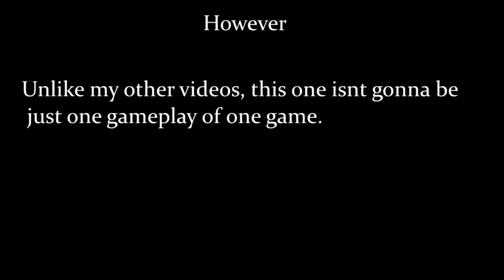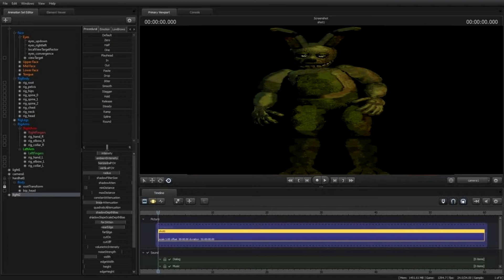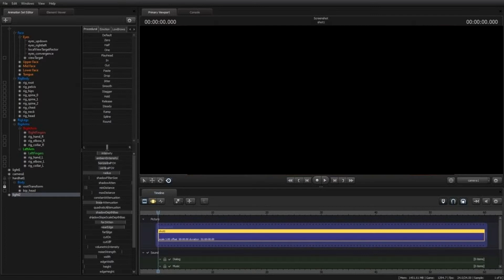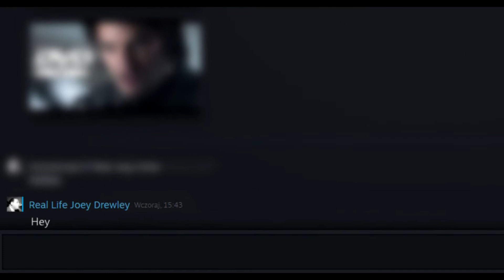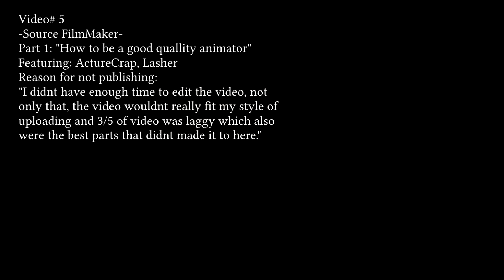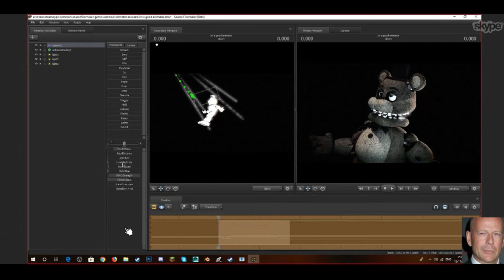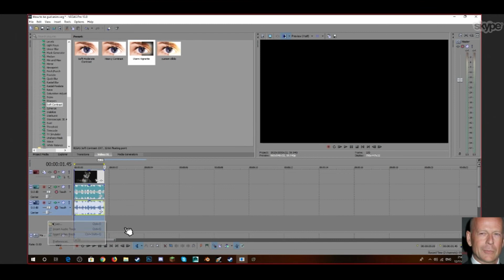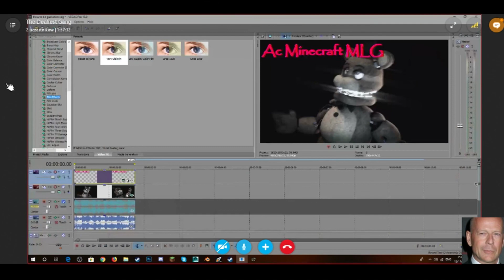| End of 2018 Year Special | ft: ActureCrap, Lasher, BlueSFM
Here we are.. Fre- i i mean 2019! This year really slipped, and so i hope this one is gonna be better, even though in my honest opinion 2018 wasnt so bad. But ofcourse it wasnt cause of my best friends. Im so glad im friends with you guys for almost over 2 years, you mean alot to me and thats as i said many times before, why im even recording these videos even though they arent anything special.

Anyway,i hope you enjoy the video! I know its quite diffrent from my usual type of uploading and i know im kinda late with upload, but i just wanted to make it as good as possible.